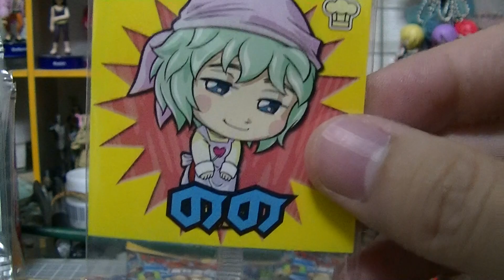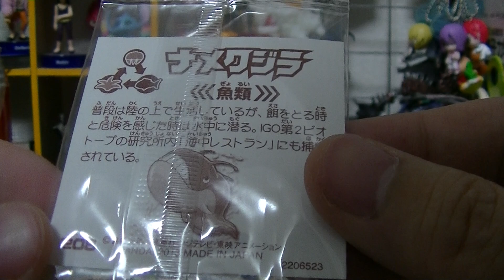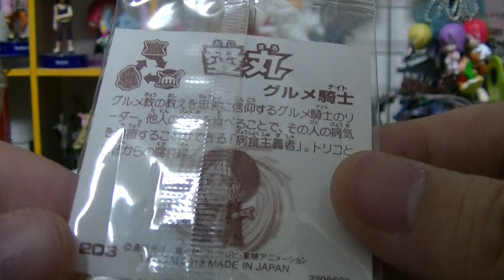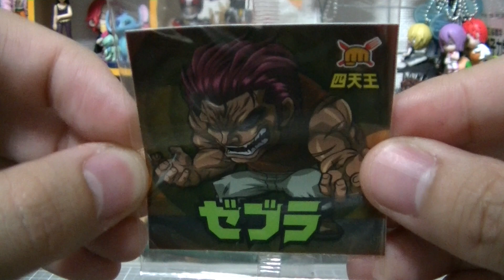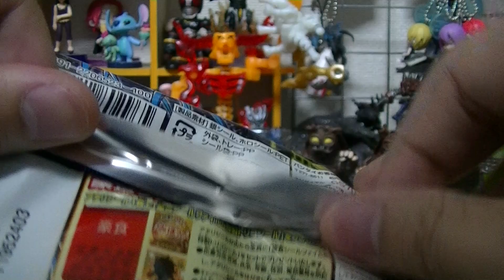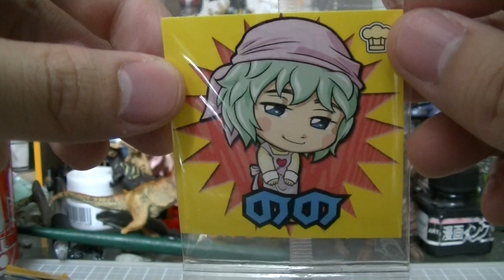トリコ グルメコレクションカードグミ 食林寺の死闘編 「アタリシールを狙え！」 PART2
グミすっごく美味しい（＾▽＾）